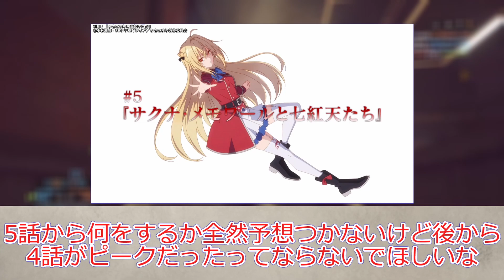【ひきこまり4話】コマリ様の烈核解放「孤紅の恤」発動でミリセントを倒してヴィルヘイズを助ける、第4話を視聴した人の反応集【ひきこまり吸血姫の悶々】 第4話 「孤紅の恤」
参考

©小林湖底・SBクリエイティブ／ひきこまり製作委員会